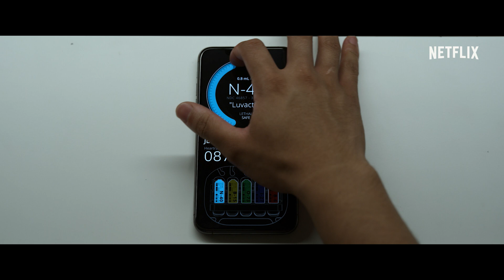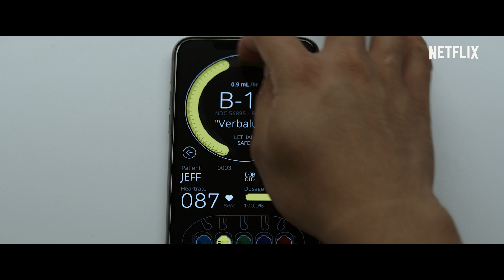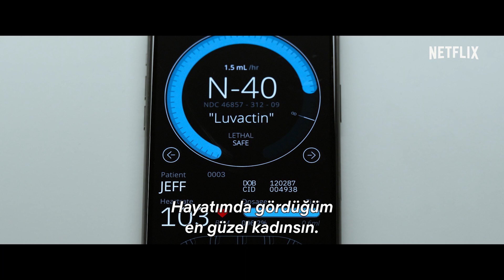Spiderhead | Chris Hemsworth | ÖZEL VİDEO | Netflix Geeked Week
Geçmişleriyle boğuşan iki mahkûm (Miles Teller ve Jurnee Smollett) cezaevinde bir bağ kurar. Üstelik kaldıkları son teknoloji cezaevini yöneten vizyoner bir dâhi (Chris Hemsworth), zihinde değişikliklere yol açan ilaçlarla mahkûmlar üzerinde deneyler yapmaktadır. Yönetmenliğini Joseph Kosinski'nin (Top Gun: Maverick, Tron Efsanesi) üstlendiği film, George Saunders'ın The New Yorker'da yayımlanan “Escape From Spiderhead” adlı kısa öyküsünden uyarlandı.

Son teknoloji bir cezaevindeki bir hükümlü, bir farmakoloji dâhisinin mahkûmlar üzerinde denediği ve duyguları kontrol eden ilaçların amacını sorgulamaya başlar.